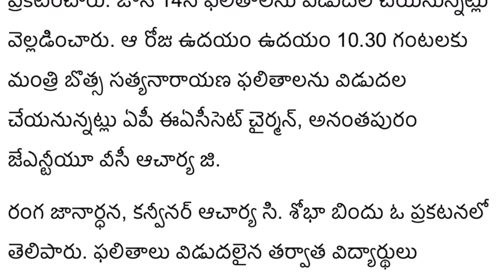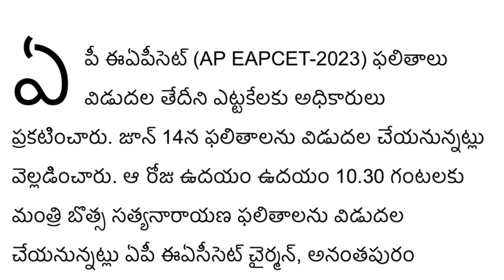AP EAPCET 2023 Official Release Date